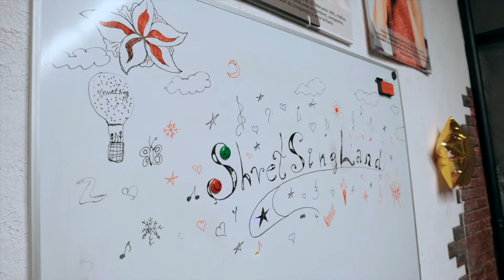SHVETSING LAND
O poveste frumoasă spusă de copii, despre un loc magic, un loc unde orice om si-ar dori să ajungă, SHVETSING LAND.
Acest loc prezentat în povestea lor, este un loc unde doar cei predestinati pot ajunge, unde cei cu o vocație specială se încumetă să vină. Mulți îl caută, dar nu toți simt magia locului, dacă vrei și crezi ca o simți tu, vino și caută alături de prințesele noastre locul magic, locul unde magia Noului An există, unde visele devin realitate și unde și tu poți face parte din categoria celor predestinati să îl găsească.
0:0 Prezentator, Shvets Danieli
01:54 Moment artistic, eleva Băț Anastasia, prof. Jelezoglo Dmitrie
05:38 Moment artistic, eleva Stratulat Daria, prof. Maștalin Elena
08:30 Moment artistic, eleva Calmâc Andreea, prof. Frimu Maria-Mihaela
12:28 Moment artistic, eleva Tulbure Gabriela, prof. Frimu Maria-Mihaela
15:30 Moment artistic, eleva Băț Anastasia, prof. Jelezoglo Dmitrie
18:50 Moment artistic, eleva Tulbure Gabriela, prof. Frimu Maria-Mihaela
21:28 Moment artistic, eleva B. Andreea, prof. Frimu Maria-Mihaela
25:36 Moment artistic, eleva Mariana Cazac, prof. Shvets Danieli